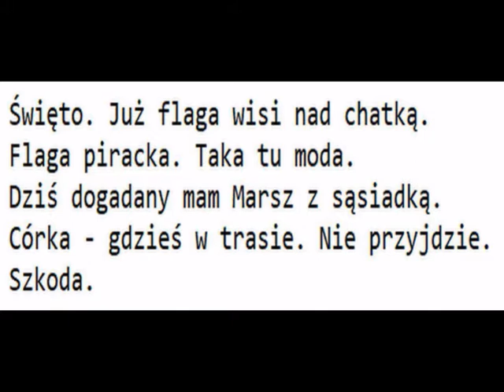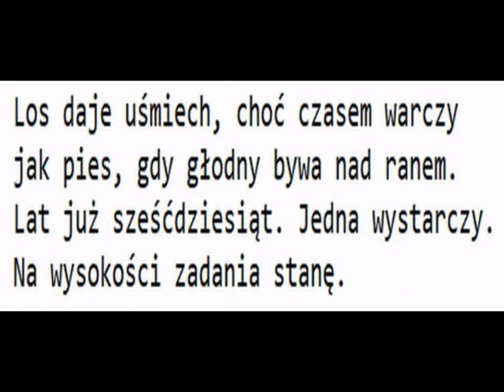Mocny w języku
Święto. Już flaga wisi nad chatką.
Flaga piracka. Taka tu moda.
Dziś dogadany mam Marsz z sąsiadką.
Córka - gdzieś w trasie. Nie przyjdzie.
Szkoda.

Rozkoszne myśli jednak coś mąci.
Cóż, takie życie - i tu, i wszędzie.
Od dawna marzył mi się trójkącik.
Niestety.
Tylko we dwoje będzie.

Los daje uśmiech, choć czasem warczy
jak pies, gdy głodny bywa nad ranem.
Lat już sześćdziesiąt. Jedna wystarczy.
Na wysokości zadania stanę.

Będą fikołki w mym pokoiku.
Kung-fu. Taekwondo. Inne podnietki.
A jak nie stanę - mocny w języku
jestem. I będę.
Nawet do setki.
11 listopada 2021